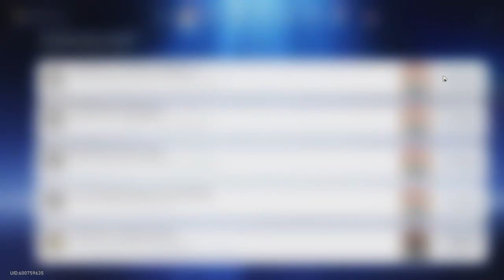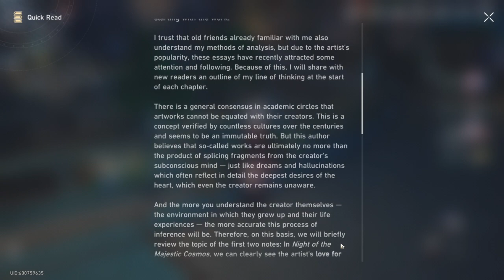HSR daily+ Penacony quest P3